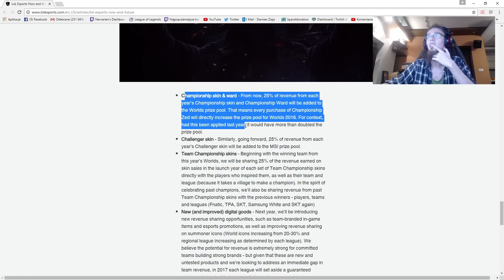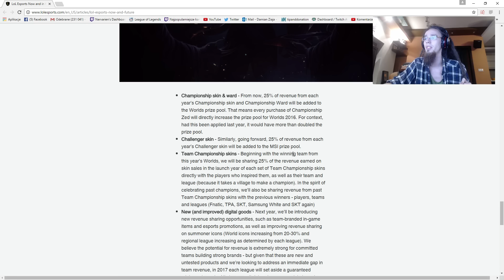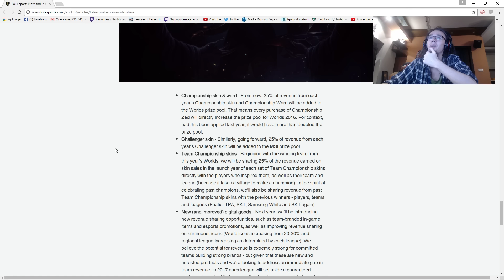NOWE SKRZYNKI W LEAGUE OF LEGENDS!